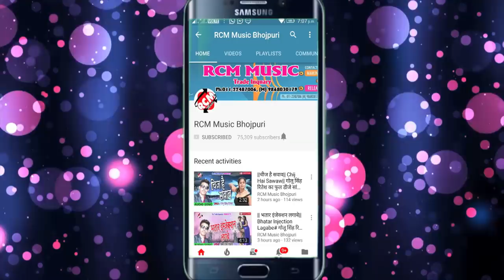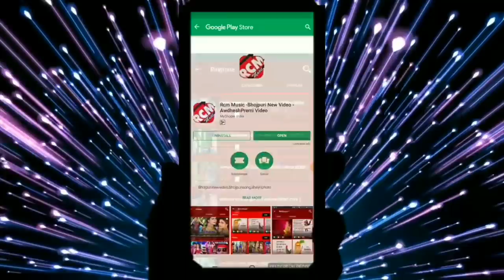आ गया छपरा स्टार Pawan Bihari का 2019 का फाडू सांग || मर गईल पुजवा हमार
Title: Mar Gail Pujawa Hamar
Singer: Pawan Bihari
Lable: RCM Music
Lyrics: Rahul Pandey
Video Director:
DOP: